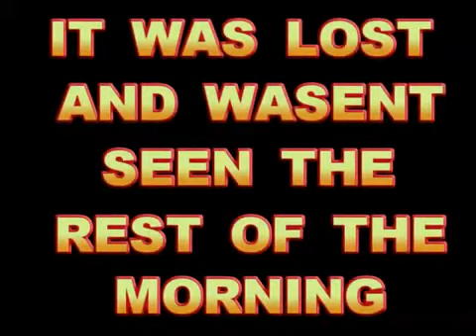07 05 09 Arizona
07-05-09 Arizona.mp4